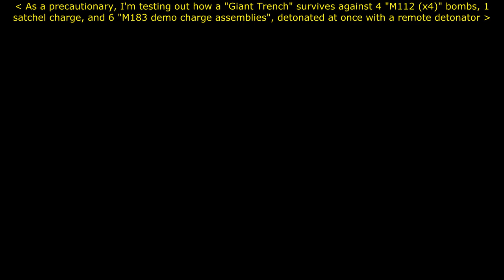2021-02-26 pm07:50 [obsolete|Modded Arma 3 - raw footage (English hard sub), really short - no talk]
My 1st subtitled vid !

As a precautionary, I'm testing out how a "Giant Trench" survives against 4 "M112 (x4)" bombs, 1 satchel charge, and 6 "M183 demo charge assemblies", detonated at once with a remote detonator.

--- SPOILERS ---
They're indestructible.

I think I found my style for subtitles. However, Jubler works kinda stupidly. Worse yet, apart from the not-so-long FAQ there's absolutely 0 official documentation, there's some non-in-depth 3rd-party docs, which aren't really useful.